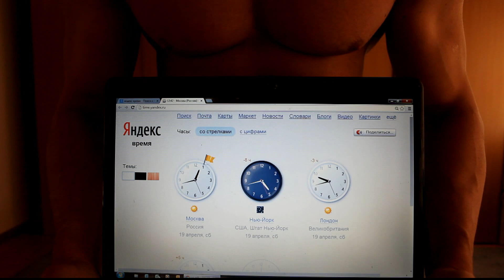День 13. Самый эффективный способ похудеть! Шоу 14 кг за 14 дней. Вес 92,3 кг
Самый эффективный способ похудеть! День 13 шоу 14 кг за 14 дней  Вес 92,3 кг. Скандал с женой из-за голода! Стихи о еде!
Не беда Индивидуальные уроки с Юрием Спасокукоцким через Skype или Vabber! Получи по настоящему эффективную программу питания и тренировок от профессионала Тренировки с Юрием в Москве